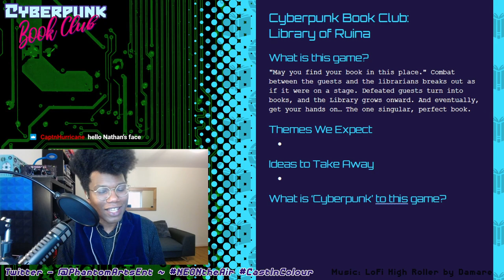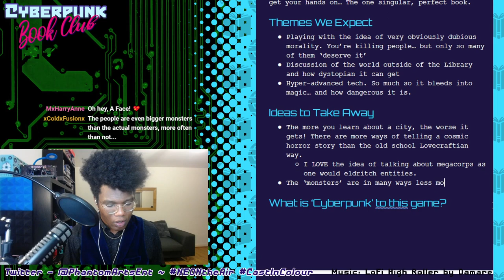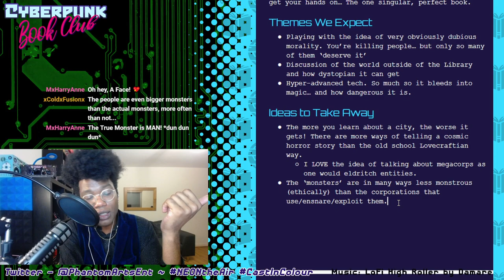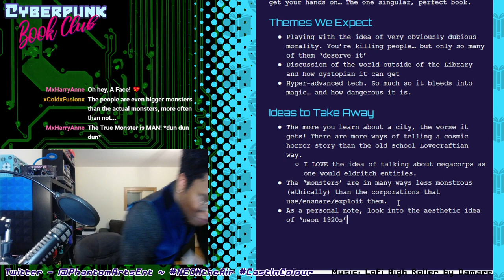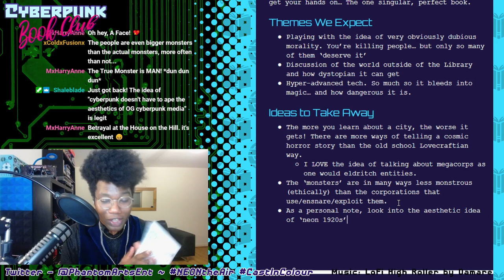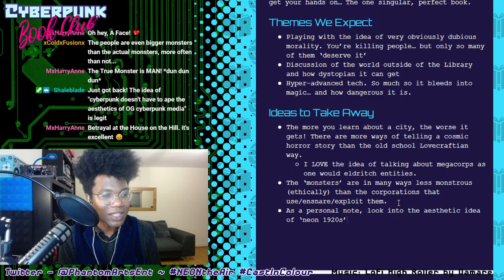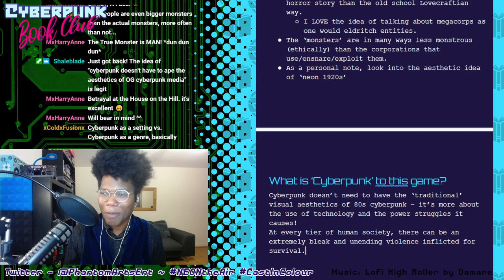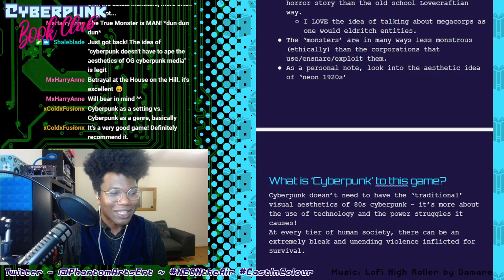Cyberpunk Book Club: Library of Ruina || Eyes Buttered for Card Battles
Hello esteemed guests! This is Cyberpunk Book Club, where we look at various games in the genre, play through a slice of an hour or two, and discuss the themes and ideas it represents. All art is political - let's talk about it!

About Library of Ruina:
"May you find your book in this place." Combat between the guests and the librarians breaks out as if it were on a stage. Defeated guests turn into books, and the Library grows onward. And eventually, get your hands on… The one singular, perfect book.

Library of Ruina combines a (startlingly dark) visual novel and (delightfully vicious) deckbuilding JRPG combat. When you live in a city that only values heirarchy, and those on the lowest rungs exist to be consumed, just how far do you go to ensure you're not eaten?